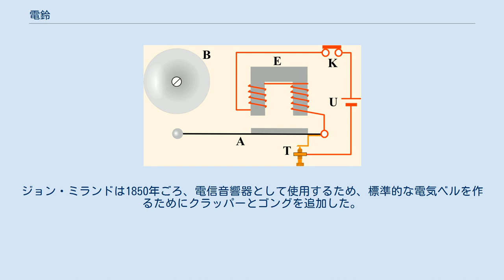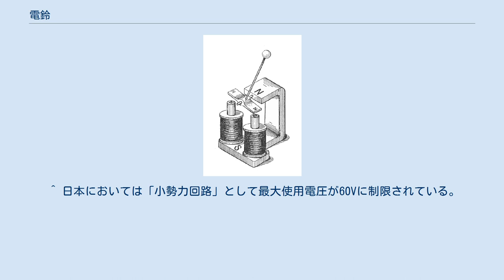電鈴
古い電磁式ドアベルの内部。
 電鈴（でんれい）またはベルとは電磁石を利用した鐘を鳴らす機構である。
電流が流れると繰り返しせわしなく鐘を打ち鳴らす。
電鈴は1800年代遅くから、鉄道の踏切警報機、電話機や火災報知機、学校の授業開始・終了を知らせたり玄関に付ける呼び鈴、工場設備における警報として広く用いられてきたが、現代においてはそのほとんどが電子音によるものに置き換えられている。
電鈴は鉄のロッドにエナメル線を巻きつけられたコイルが置かれたもので、電流がコイルに流れるとロッドが磁気を帯び、ベルを叩くハンマーと一体の鉄片を吸い付けてベルを鳴らすものである。
 動作原理 断続ベルの動作原理。
 広く用いられている断続ベルは電流を通じることにより連続した音を出すベルである（動作アニメーションを参照）。
ゴングとも呼ばれるベル (B) はカップ型または半球状のかたちをしたベルの中に弾力性のある先端に小さな金属球の付いた、「クラッパー」と称されるアーム (A) が電磁石 (E) により動作させられる。
ベルが鳴動しない状態では、クラッパーは弾力性のあるアームによってベルから少し離れた位置に保持される。
スイッチ (K) を閉じることによって（ドアベルボタンを押す、という動作）電流が電磁石に流れると電流によって磁場が生じ、クラッパーの鉄製のアームを引き寄せ、ベルを叩く。
ベルを叩くことでクラッパーに付いた接点 (T) が開き、電磁石に流れる電流を切断する。
電流が切断されることで電磁石の磁場が崩壊し、クラッパーがベルから離れる。
クラッパーがベルから離れることにより接点が再び閉じられ、電磁石に電流が再び流れ、電磁石がクラッパーを吸い付けてベルを再び鳴らす。
この反復動作を素早く行うことから結果として連続して「ジリジリジリ……」と連続した音が鳴ることになる。
 ベルまたはゴングの共鳴装置の形状とサイズにより生成される鳴動音の音色が決まる。
 複数のベルが一緒に取り付けられている場合、打撃メカニズムが同一であっても、異なるサイズまたは形状のゴングを使用することにより、独特の鳴動音を生成することができる。
 （電気）ブザーも断続ベルと同様のメカニズムを使っているがベルやゴングは存在せず、また断続ベルよりも動作音は静かであり、卓上・近距離における警告音としては適当な音を出す。
 ブザーまたは電子ブザーは、機械式、電気機械式、または圧電式の音声信号装置である。
 ブザーと電子ブザーの一般的な用途には、アラームデバイス、タイマーなどが挙げられ、マウスクリックやキーストロークなどのユーザー入力の確認音（クリック音など）も含まれる。
 1970年代以降の低コストの電子機器の開発により、ほとんどのブザーは電子的な「サウンダー」に置き換えられた。
 「サウンダー」は、ベルの電気機械式ストライカーを電子発振器とスピーカーや圧電素子に置き換えたもので、多くの場合スピーカーの代わりに圧電素子を用いている。
 鉄道信号用単打ベル。
 初期に市販された電気ベルは、信号扱所間の鉄道信号用に使用された。
 複雑な鳴動パターンを使用して、信号扱所間を通過する列車の種類と、経由地も含む目的地を表した。
 単打ベル: シングルストロークのベルである。
電磁石に電流を流すと、ベルのクラッパーがベルまたはゴングに引っ張られ、ベルが1回鳴る仕組みである。
 ベルは（「ジリジリジリ」と）継続的に鳴らないが、電流が再び印加されるまで、ベルの共鳴音だけ残ることになる。
 共鳴音を維持するため、単打ベルのベルは通常、前述の断続ベルで使用されているよりもはるかに大きいサイズのベルを具備していた。
 また、ベル、ゴング、スパイラルチャイムをすべて使用して、ベルごとに異なる音色を与えることができる。
 単打ベルの単純な実装は、バネ付きベルであった。
 これは以前に機械的に作動しする大邸宅の使用人呼び出しベルとして使用されていました。
 クラッパーを動作させる代わりに、電磁石は柔軟な渦巻きバネに取り付けられてたベル全体を揺さぶり、軽いバネに対して重いベルの慣性はストローク後数秒間鳴り続ける。
 鳴動音は急速に消えるが、目に見えるベルの震えは、複数のパネルの中でどのベルが鳴っていたかを視覚的に示すことができた。
 有極ベル 1903年頃の図解。
 電鈴が交流で駆動される場合、断続ベルは異なる設計の「有極ベル」を使用できる。
これらは、クラッパーにつながるアーマチュアが永久磁石になっているため、これは駆動電流の...